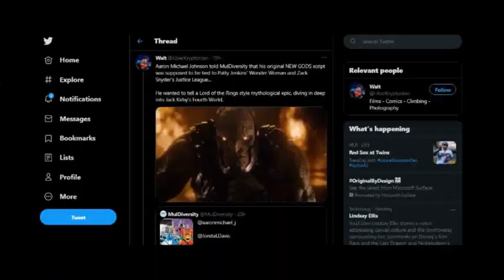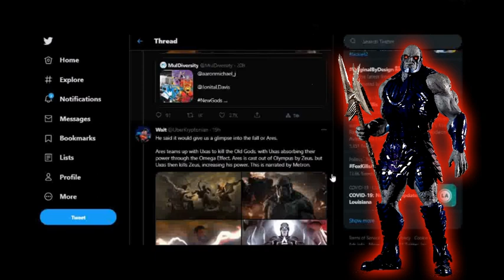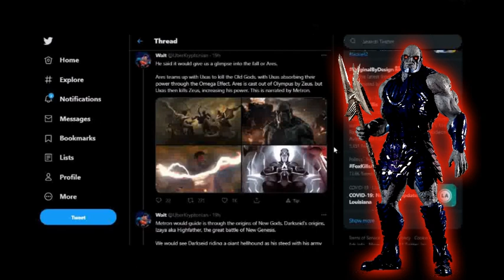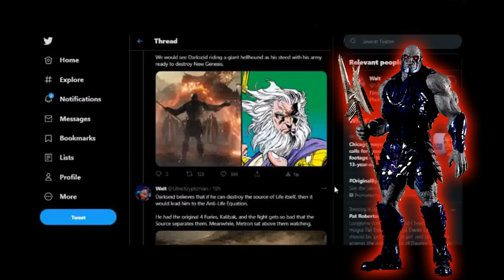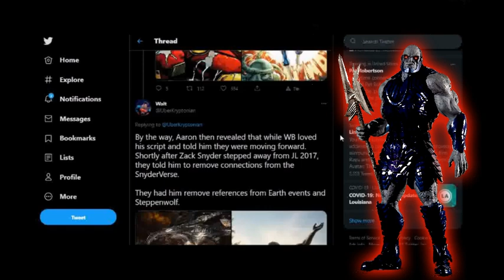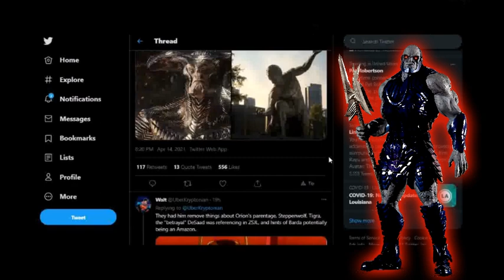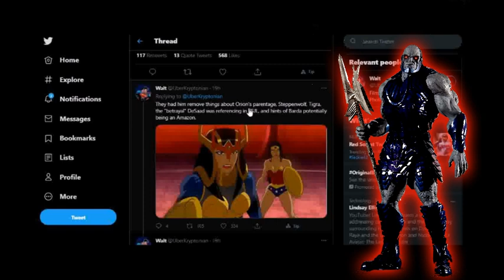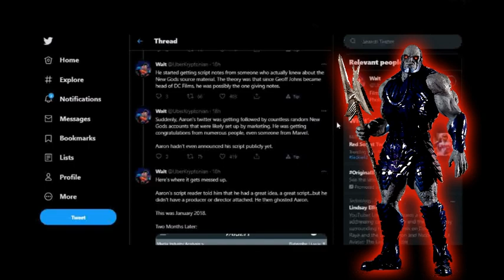The Nailsin Ratings: SnyderVerse New Gods Script?!